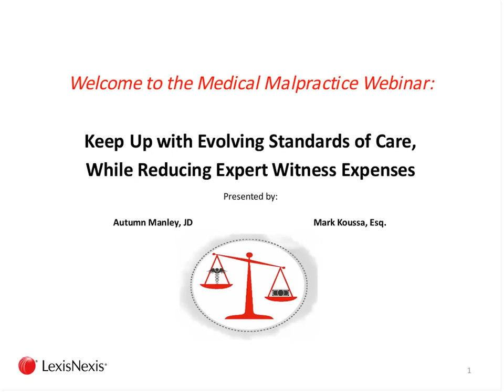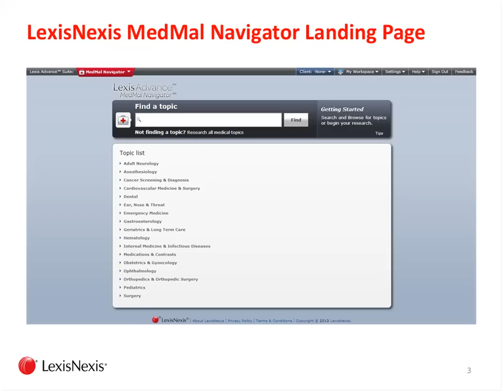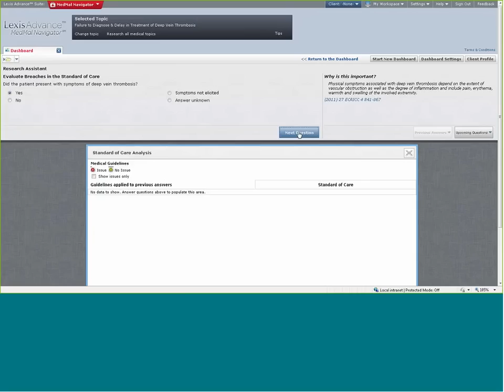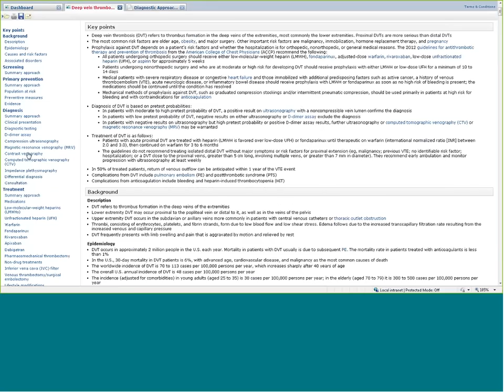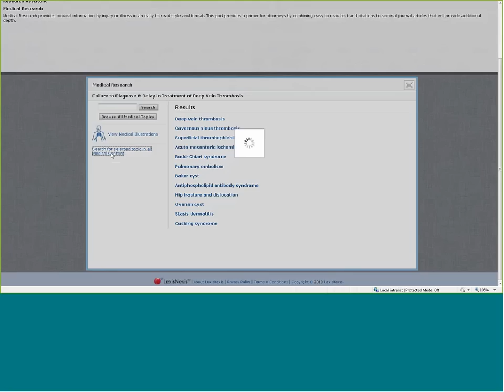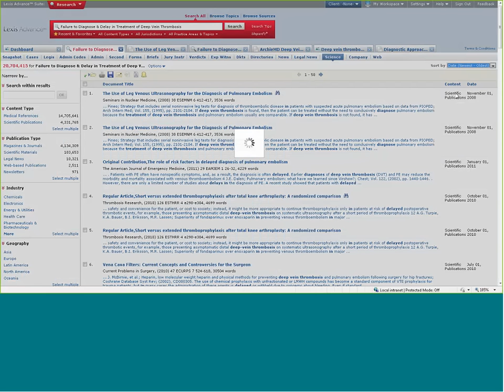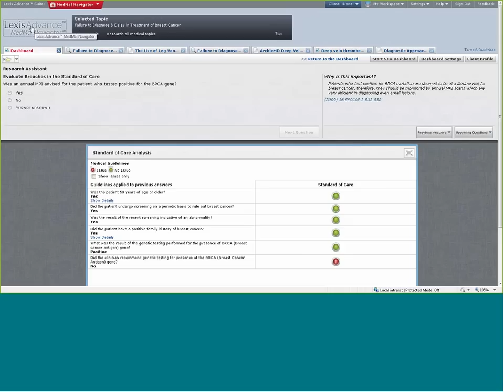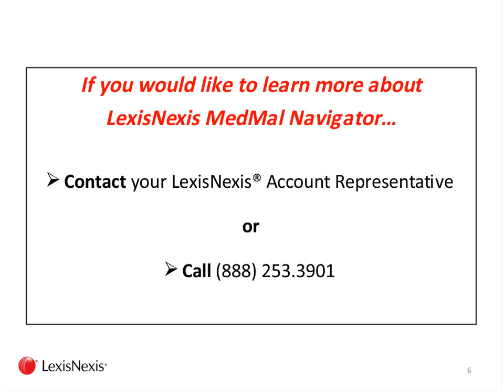On-Demand Med Mal Webinar: Keep Up w/ Evolving Standards of Care While Reducing Expert Witness Fees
Learn How Firms Keep Up With Evolving Standards of Care While Reducing Costly Expert Witness Fees, with LexisNexis MedMal Navigator®:
- Identify potential breaches in the standard of care before talking to an expert
- Access comprehensive & authoritative medical research relevant to your case
- Become well-versed in the key medical issues prior to consulting with an expert
- Get highly targeted medical articles that address standards of care for your medical topic
- Receive notifications when relevant, new publications or scientific content is available with alerts